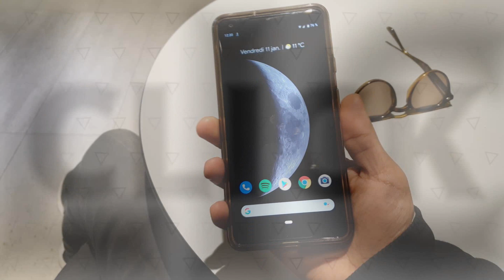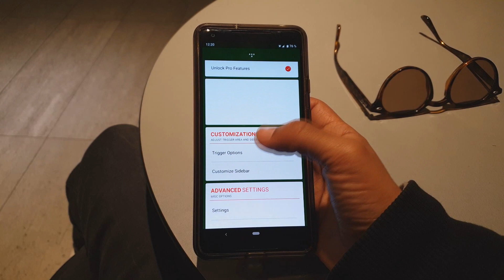MY BEST APP EVERYTIME -تطبيقي المفضل دائما 2019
Google pixel 2xl App 2019